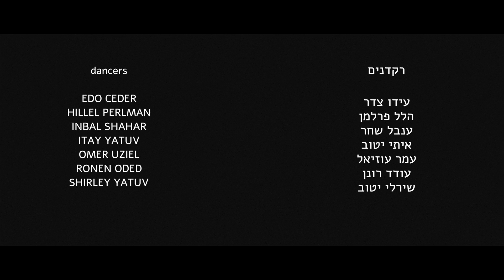RUIN || A Memorial Ceremony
RUIN - A Memorial Ceremony to Bikurei Itim Center

by Kino Kitchen

Camera, Editing & Online:
Sascha Engel

Dancers:
Edo Ceder
Hillel Perlman
Inbal Shahar
Itay Yatuv
Omer Uziel
Ronen Oded
Shirley Yatuv

Camera Gear:
GLIKSON CAMERA RENTAL

special thanx:
Doron Levene